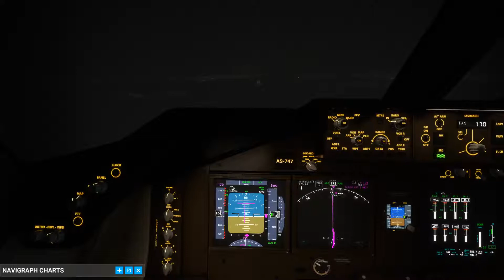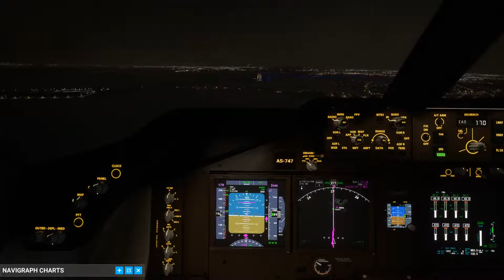FS2020 B747 WINGVIEW LANDING BOSTON MA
FLIGHT SIMULATOR 2020 B747-800 WINGVIEW IFR LOW VISIBILITY FOG LANDING RWY 27 BOSTON MA (KBOS)